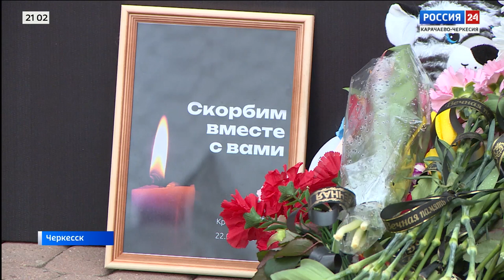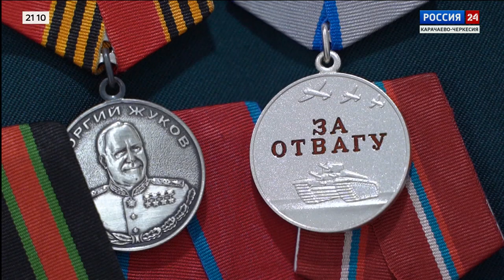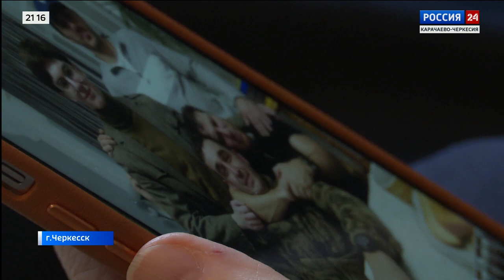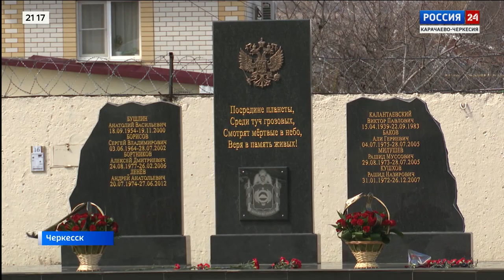"Вести Россия 24" Эфир от 30.03.2024